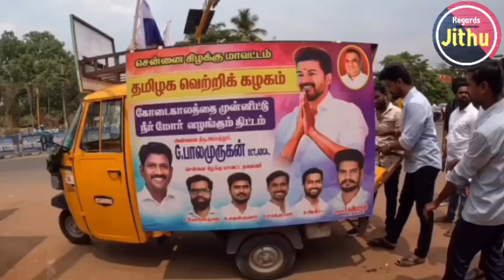மக்களின் தாகம் தீர்க்க நடமாடும் நீர் மோர் வண்டி த.வெ.க சென்னை கிழக்கு சார்பாக#tvkvijay#vijay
தமிழக வெற்றிக் கழகம் சென்னை கிழக்கு மாவட்டம் சார்பாக
கோடை காலத்தை முன்னிட்டு பொதுமக்கள் பயனடையும் வகையில் இன்று முதல் தினம்தோறும்  நடமாடும் நீர்மோர் மற்றும் பழங்கள் வழங்கும்  வண்டி,
நமது அண்ணன் சென்னை கிழக்கு மாவட்டத்தின் வழிகாட்டி அம்பத்தூர் G.பாலமுருகன்
( சென்னை கிழக்கு மாவட்ட தலைவர்) அவர்களால் ஆரம்பிக்கப்பட்டது.